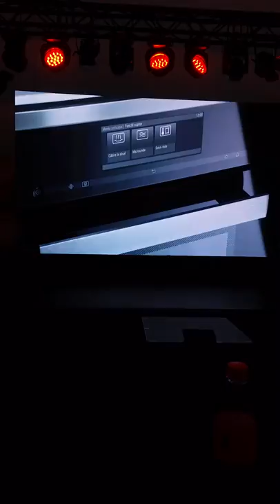Prezentare produse la Work of Art - Miele Center, București II